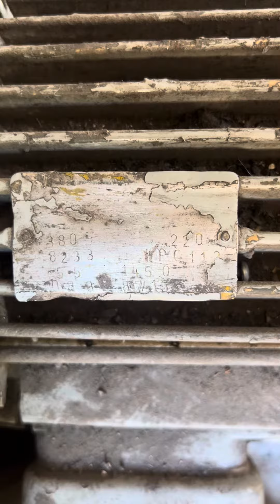Extractor caracol 5.5Hp 1450 rpm funcionando demaquinas sa GR6311